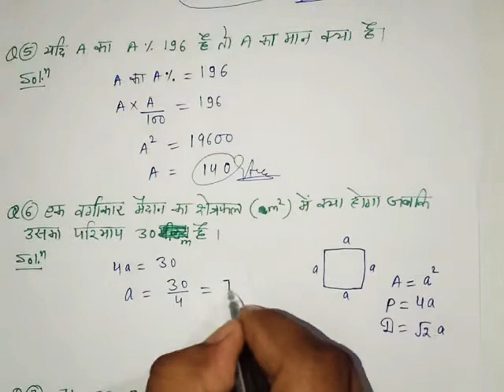Class-6//Top 10 expected questions for SSC CHSL//MATH BY SUNIL KUMAR TEHARPURIYA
Class-6

 Hi friends I started  the series of question for SSC CHSL AND SSC MTS .In this series friends I will provide more then 100 questions of maths for ssc exam which are important for ssc as well as railway exam like NTPC ,Group-D. So friends watch this video till end and enjoy the video.

Friends if you have any doubt regarding the questions and my teaching then you can comment in comments box which is given below video.I will try to improve my way.

Friends you can join our telegram group for download the pdf of questions which is discuss in video.

The link of telegram group is give below.please visit the link